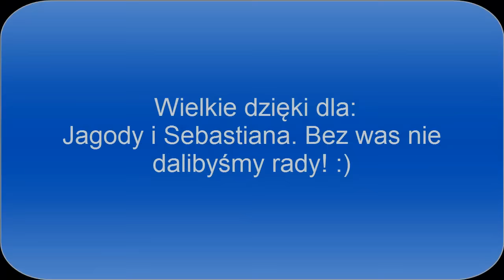Kuba Surówka i Kasia Czerwonka - Chcę wolnym być (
Pierwszy duet muzyczny na kanale Bright Darkness. Mamy nadzieję, że wam się spodoba. :D

Jeden z najlepszych perkusistów z jakimi miałem okazję współpracować! Polecam z całego serca :D